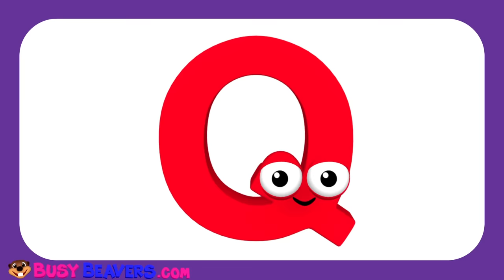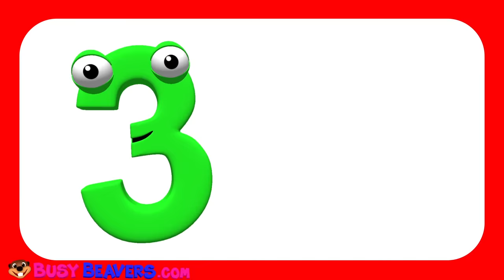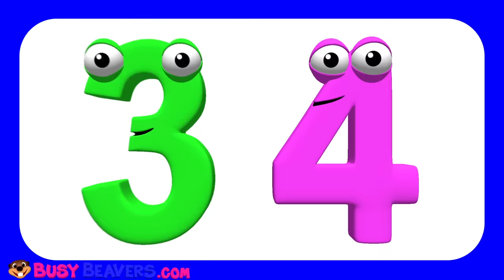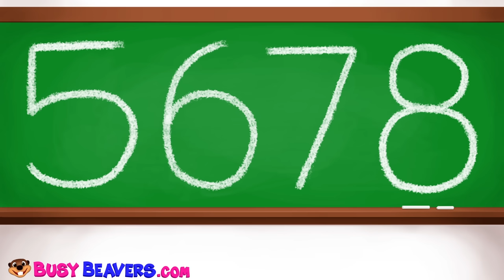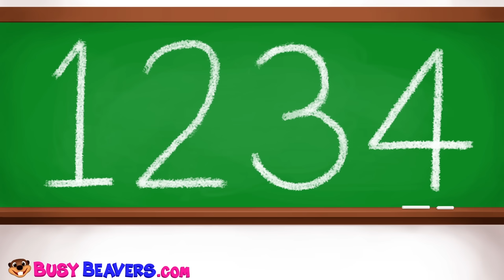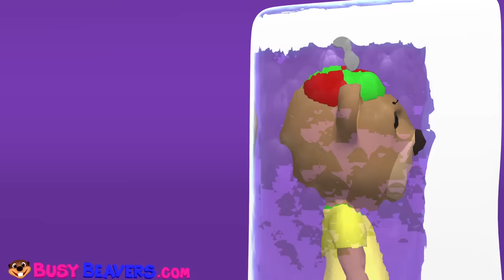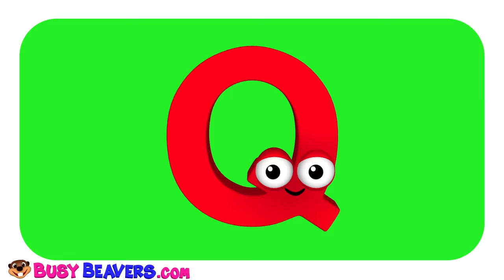Kids Learn Colors & ABCs with Wooden Puzzle Toy | Teach A to Z & ABC Song for Children Toddlers Baby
Learn the Alphabet A to Z with Fun Wooden Puzzle toy in this Learning Video Compilation for Kids. Sing ABCs, Kids Songs and Nursery Rhymes that Teach Phonics, Colours, Counting Numbers, Family Members & More for Preschoolers, Kindergarten Kids & Babies.

Learn the Alphabet A to Z with Puzzle Toy 00:04
Ever Blink ABCs (3D) 03:39
Super Circus 3D Alphabet Buses (ABCD) 05:07
Learn Colors & ABCs with Alphabet Foam Stamp (Letter A) 05:38
Super Circus 3D Monster Trucks 07:00
The Bus is Red (3D) 08:00
Painting with Balls (Orange) 10:04
The Alphabet Song (3D) 11:30
Alphabet Tea Set (Letter B) 14:34
Super Circus 3D Alphabet Buses (EFGHI, JKLM) 16:00
Brush Your Teeth Song (3D) 16:30
Alphabet Phonics Puzzle (C Car) 18:50
Play the Alphabet on the Piano (3D) 20:03
Learn Colors with Windmill Stacker Wooden Toy 22:23
Count to 10 (3D) 24:00
Learn Colors with Street Vehicles (Yellow Car) 25:39
Family Song (3D) 26:50
Super Circus 3D Alphabet Buses (NOPQ) 28:34
Learn Colors Glitter Hand Body Paint Finger Family Nursery Rhymes 29:10
Sing the Alphabet (3D) 30:10
Colors of the ABCs Puzzle (Letter D) 32:00
Princess 123s "Baby I Love You" (3D) 33:19
Learn 123s with Numbers Bus Toy 35:57
I'm Happy Song (3D) 37:48
Super Circus 3D Alphabet Buses (RSTUV) 40:00
Play Doh Shapes Surprise (Orange Star) 40:21
Alphabet Phonics Song (3D) 41:22
Learn Vegetable Names with Veggies Velcro Toys 44:30
Wheels on the Bus #1 (3D) 46:10
Red Car Song (3D) 48:00
Writing the Alphabet with Paint (Letter A) 48:52
I'm a Little Teapot (3D) 49:59
Paint Mixing (Green) 52:26
Stevie Steamer 3D Counting Vegetables 52:43
The Orange is Orange (3D) 56:00
Learn Colors Surprise (Blue) 58:30
Alphabet Phonics Puzzle (B Ball) 59:52
Nashville Shapes Hoedown (3D) 01:01:20
Counting Shakers 01:04:00
Surfing the ABCs (3D) 01:05:17
Pink Flower Song (3D) 01:07:03
Busy Beavers TV Show Theme Song 01:08:54

Follow Us

SHOP

Download